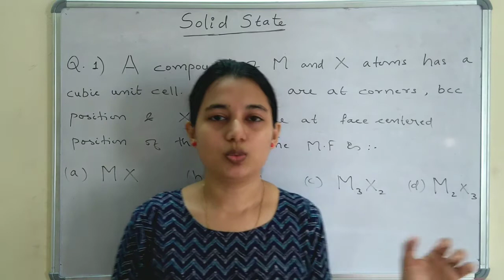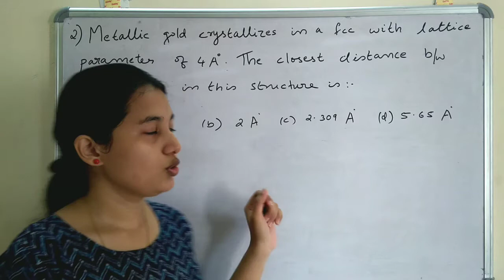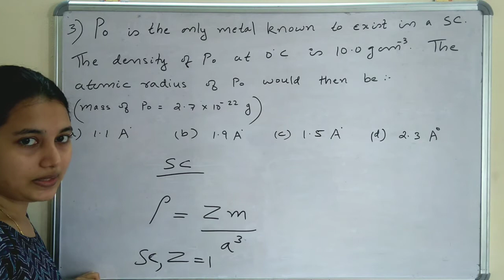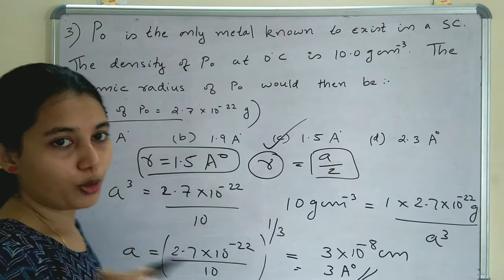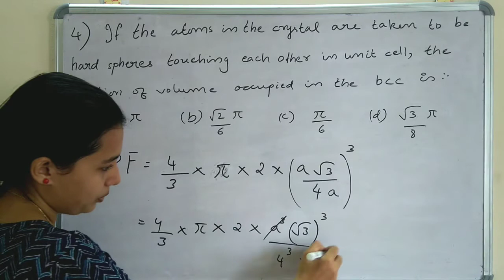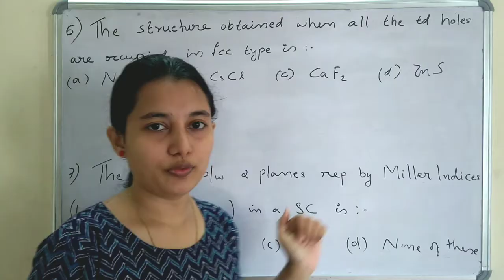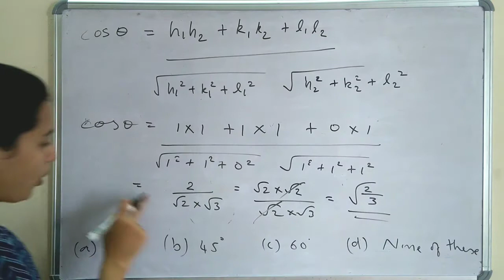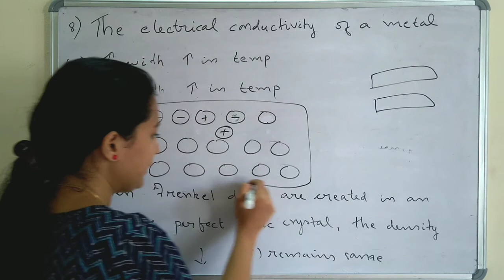Solid State chemistry | PYQs CSIR-NET | important points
Previous year questions of solid state chemistry covering important topics of csirnet. Lattice parameter, radius relation, angle between two miller planes,CaF2 crystal structure,Frenkel defect,semiconductor,metal electrical conductivity dependence on temperature.